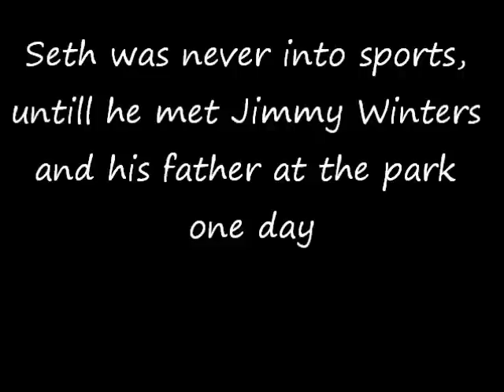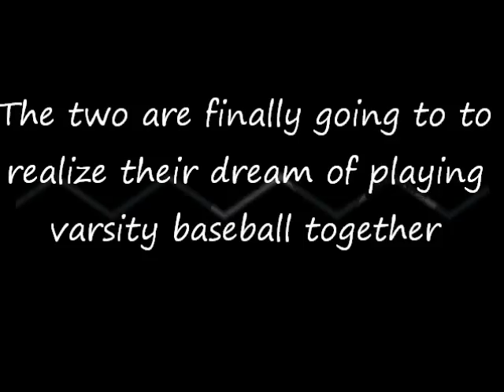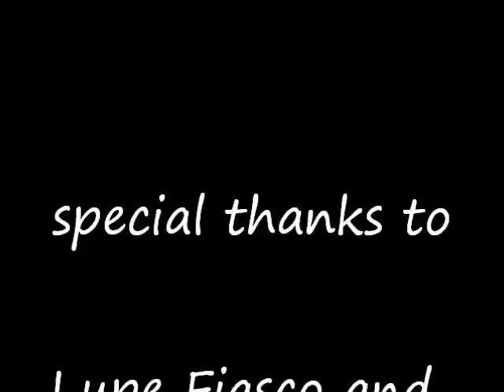Heart of a Champion By Carl Deuker book trailer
book trailer for heart of a champion by Carl Deuker